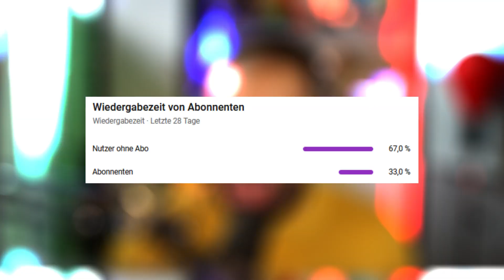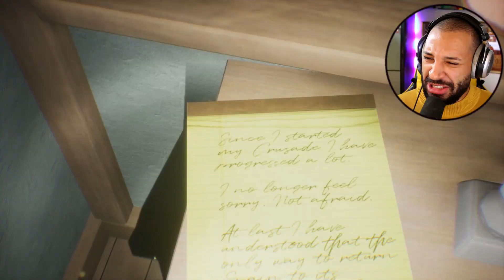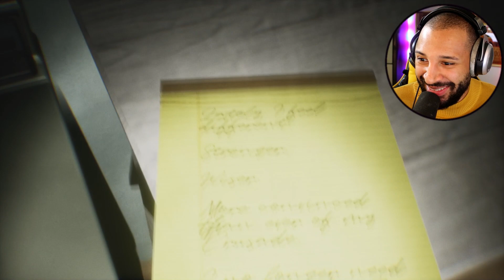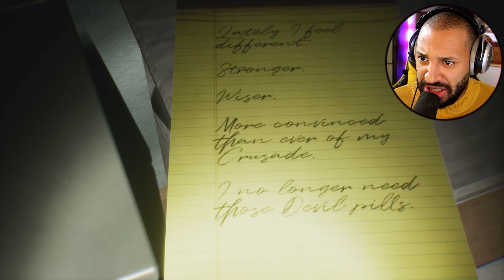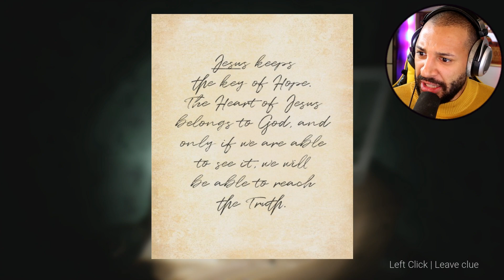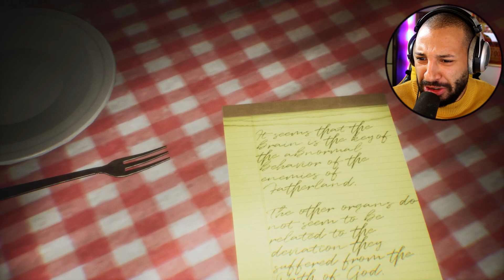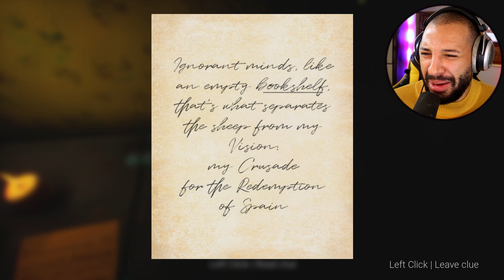Sneili bricht in spanische Wohnung ein!